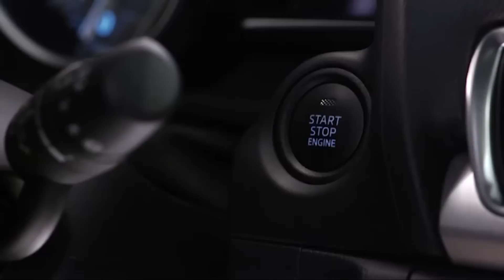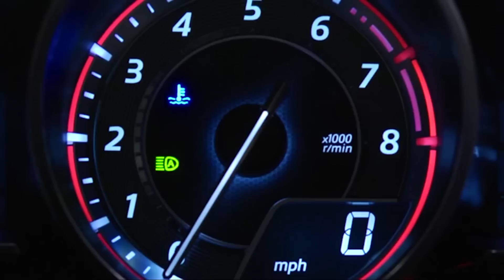How to use the Bi-Xenon headlamps in the 2015 Mazda3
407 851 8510 Sport Mazda Orlando Florida's Mazda Superstore - Mazda Sales, Parts, Service - 6239 South Orange Blossom Trail